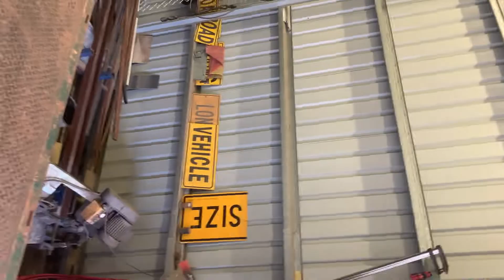replacing skid plate and king pin[ 5th wheel ] on semi trailer part 1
replacing skid  plate and king pin  [5th wheel ]  on semi trailer, part 1, removal of old plate using 9 inch grinder , arc air gouger ,oxy cutting , rust removal needle gun